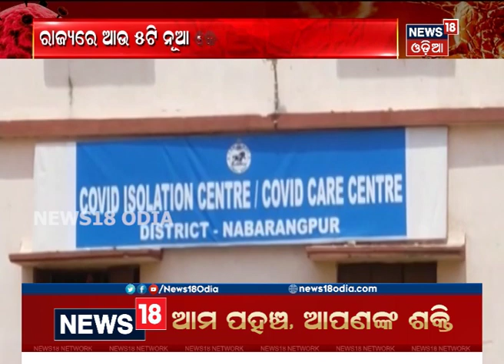କୋରୋନା ଲଢ଼େଇରେ ଆଉ ପାଦେ ଆଗକୁ ଗଲା ଓଡ଼ିଶା: ରାଜ୍ୟରେ ଆରମ୍ଭ ହେଲା ଆଉ ୫ଟି ନୂଆ କୋଭିଡ ହସ୍ପିଟାଲ କାର୍ଯ୍ୟ